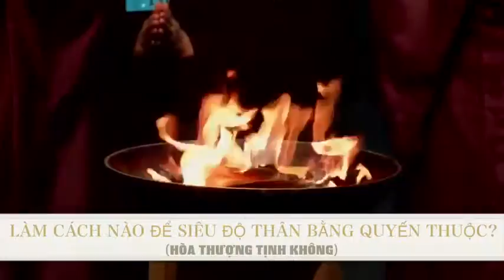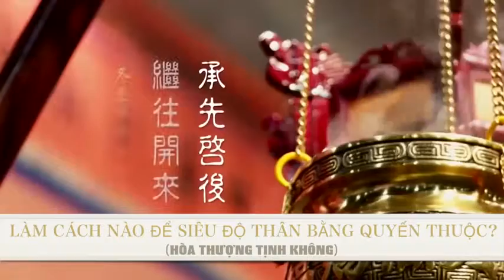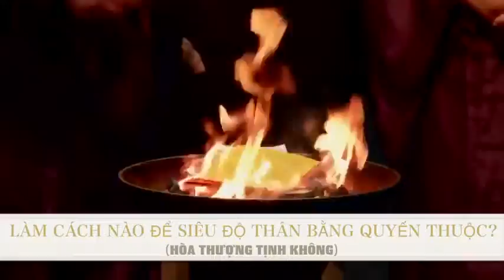LÀM CÁCH NÀO ĐỂ SIÊU ĐỘ THÂN BẰNG QUYẾN THUỘC Hòa Thượng Tịnh Không